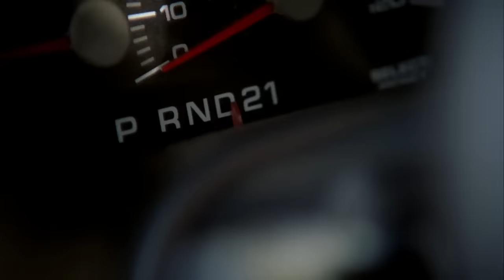The Sopranos - Walden "where did he come from" Belfiore, the guy who whacked Uncle Philly Leotardo